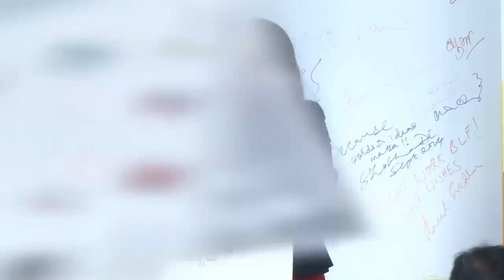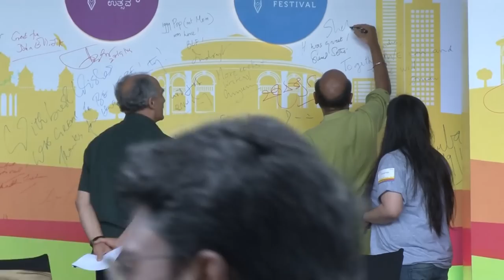BlrLitFest - 14 | Shekhar Gupta & Arun Shourie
Superstar Journalists, Arun Shourie and Shekhar Gupta in conversation.